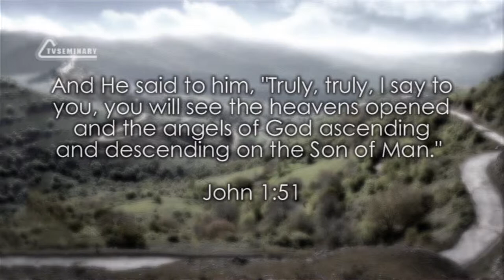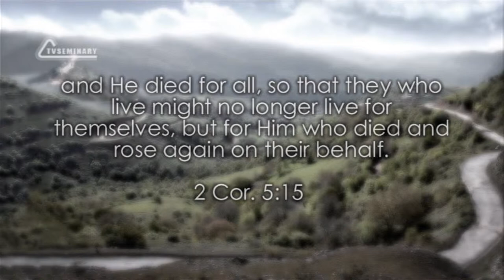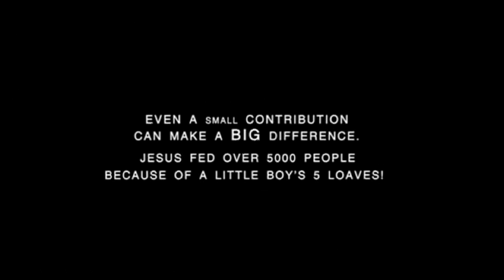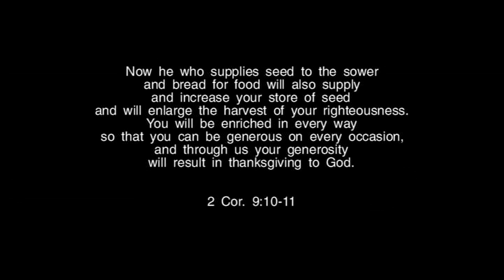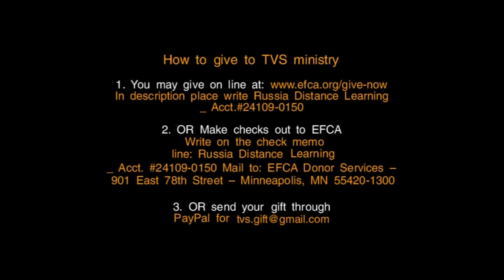BS232 Eng 4. The authority for witnessing (Acts 1:8)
How does Christ know that we'll be His witnesses? Where does He get the authority to command us to be his witnesses? In this lecture Ronnie Stevens uses Scripture to show that Jesus can see everything because He is the Son of God. Jesus has the authority to tell us to be His witnesses, so we have the responsibility to aim all our lives toward that, because we are owned by Him. Our choice is not between going or staying, it is between going or sending.